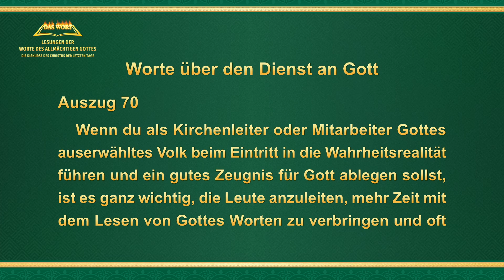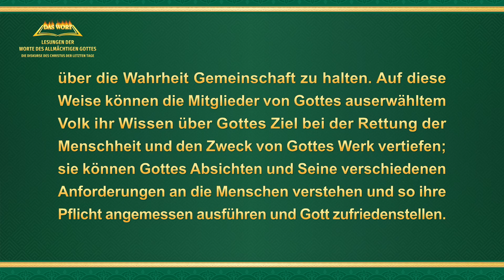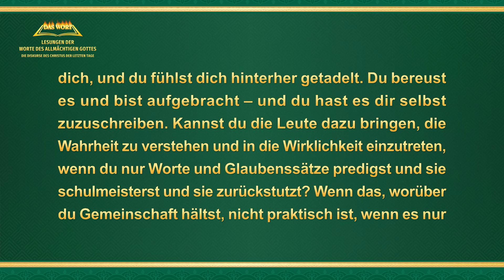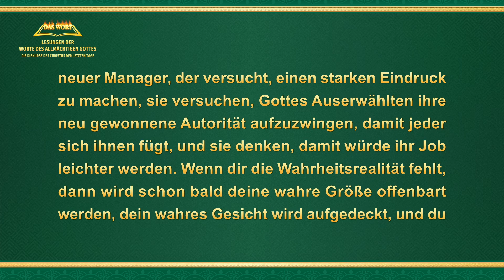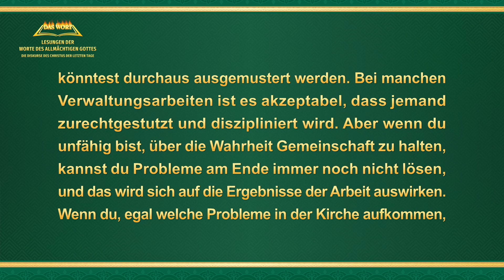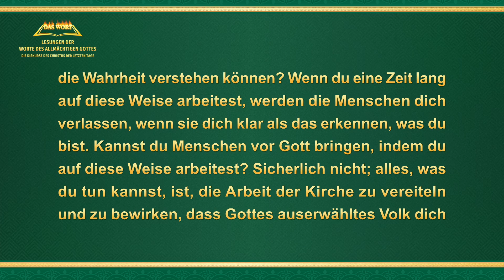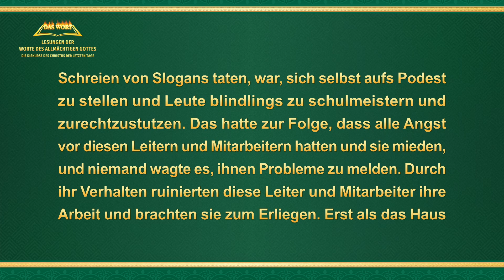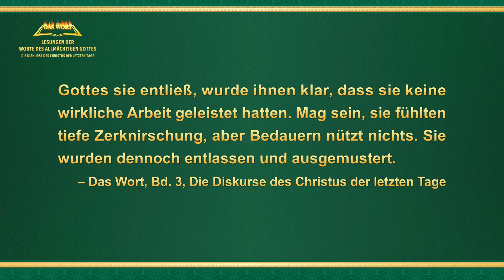Das Wort Gottes | Worte über den Dienst an Gott (Auszug 70)